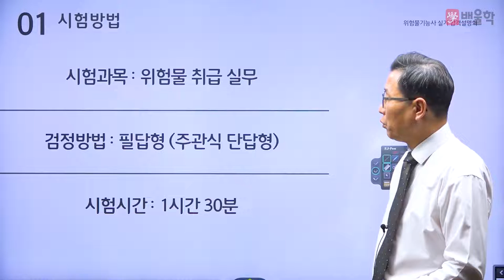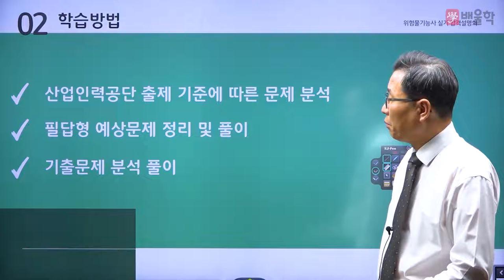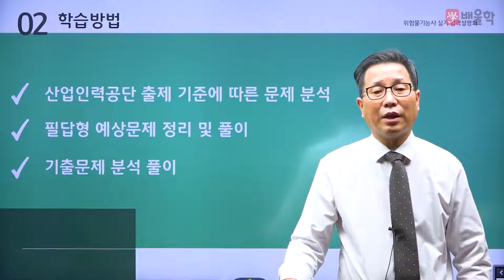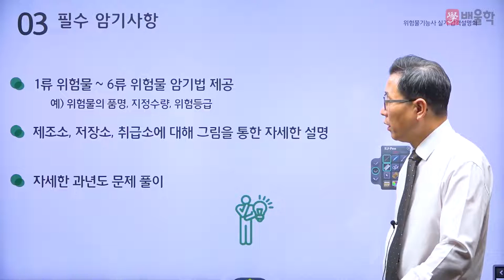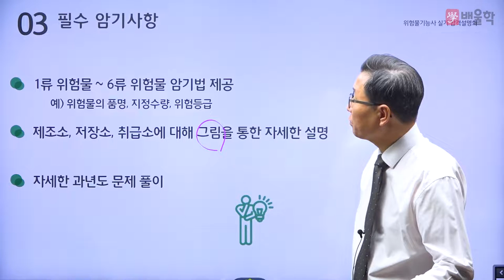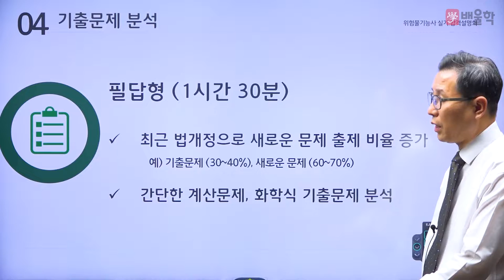[위험물기능사 실기] 2024 대비 위험물기능사 실기 합격전략설명회 - 허판효 교수님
32년 강의+실무경력, 위험물의 거장 허판효 교수님의
2024년 대비 위험물기능사 실기 합격전략설명회

위험물기능사 실기 시험에 대한 모.든.것!

위험물기능사, 위험물기능사실기, 위험물기능사필기, 위험물기능사시험일정, 위험물기능사합격률, 위험물관리기능사, 위험물취급기능사, 위험물기능사응시자격, 위험물기능사책, 위험물기능사난이도, 위험물기능사교재, 위험물기능사자격증, 위험물기능사학원, 위험물기능사실기기출문제, 위험물기능사인강, 위험물기능사기출문제, 위험물기능사기출, 위험물기능사강의, 위험물기능사독학, 위험물기능사필기책, 위험물기능사실기시험, 위험물기능사실기책추천, 위험물기능사교재추천, 위험물기능사실기동영상, 위험물기능사실기인강, 위험물기능사필기시험일정, 위험물기능사실기강의, 위험물기능사실기교재, 위험물기능사인강추천, 위험물기능사무료강의, 위험물기능사합격후기, 위험물기능사동영상, 위험물기능사공부방법, 위험물기능사필기교재, 위험물기능사취업, 위험물기능사자격, 위험물기능사산업기사